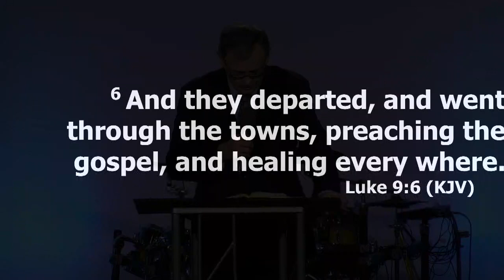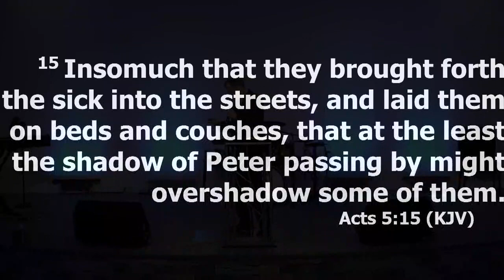Missionary Allan Shalm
Missionary Allan Shalm Ministering